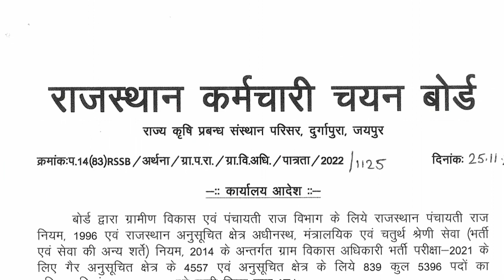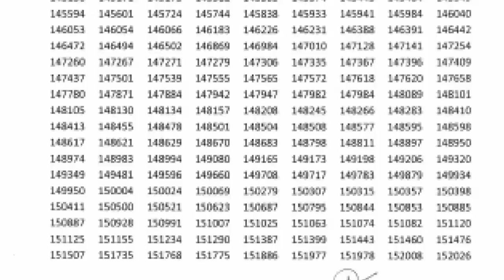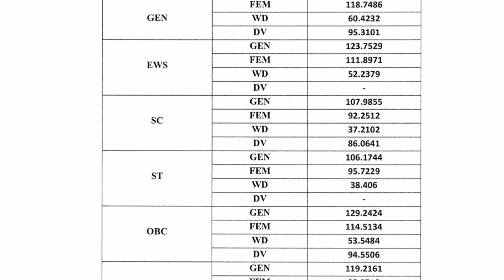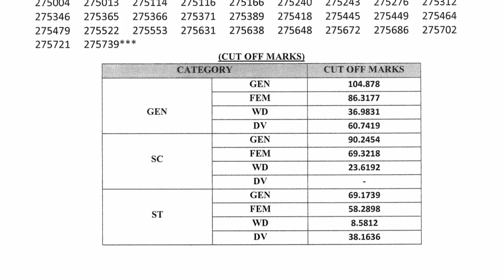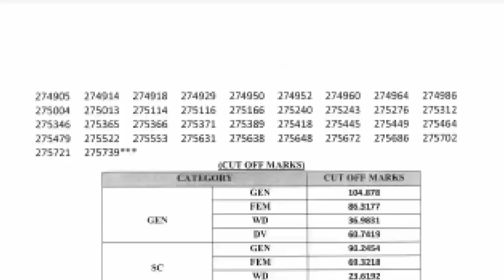VDO final result जारी l VDO final Cut Off Marks l VDO final result घोषित l VDO final result cutoff.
VDO final result 2022 l VDO final Cut Off Marks l VDO final result cut off marks ll VDO final merit list l VDO Result जारी l

hello friends आपका हमारे यूट्यूब चैनल Government Job Requirement YouTube channel आपका स्वागत है आप हमारे यूट्यूब चैनल को सब्सक्राइब करें जिससे आपको हर पल पल अपडेट सूचना समय पर मिल सके